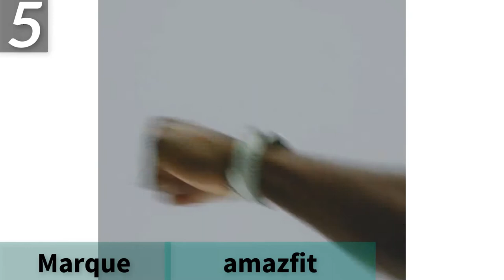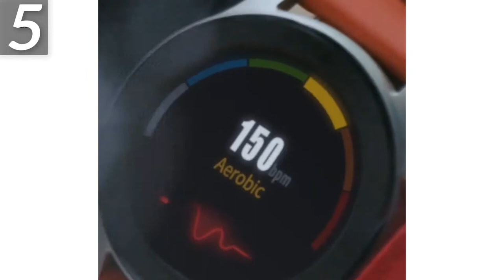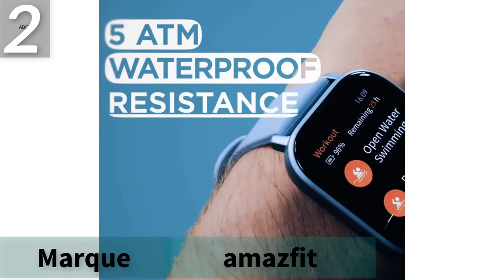best how to find ip address windows 10 2021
1. Montre intelligente
Boutique officielle amazfit

2. Meilleure montre intelligente
Boutique officielle Ticwatch

3. montre intelligente pour bébé
honorer Mobile OfficiaI Store
4. Montre intelligente intelligente
Boutique officielle mazfit

5 montres intelligentes top5
Boutique XINGHUISHOP

VOIR CETTE VIDÉO AGAN

La description:
Soudeuse semi-automatique de machine de soudure de HZXVOGEN MIG145 MIG avec le noyau de flux de 1KG 0.8mm 0.4-4mm pour la soudure de fer sans gaz
Soudeuse MIG de Machine de soudure de fer avec le noyau de flux de 1KG 0.8mm 0.4-4mm LSE/TIG soudure à froid soudure par points